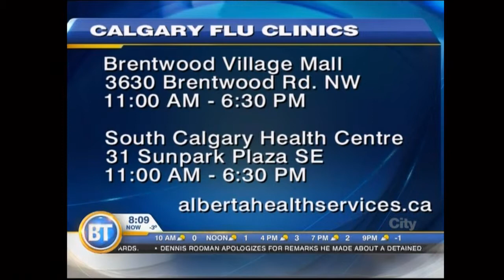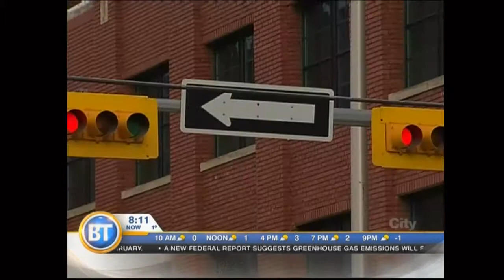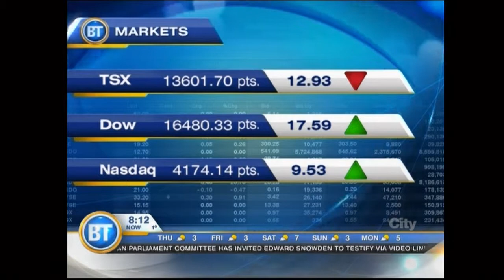News - January 9th